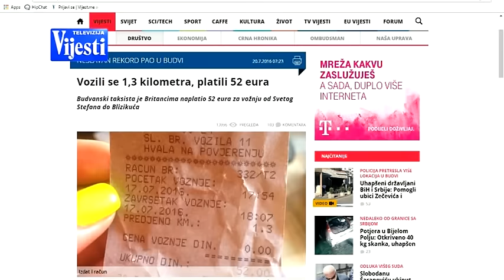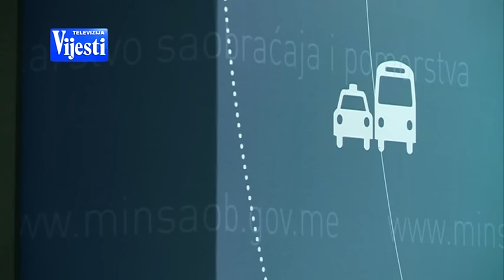TAKSISTI - TV VIJESTI 11.12.2016.